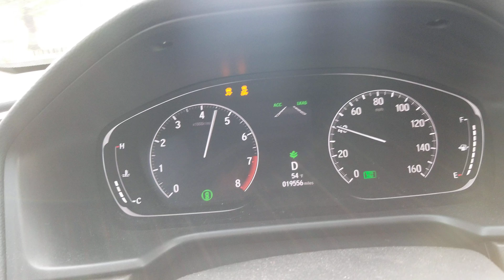honda accord 2.0t 0-60 mph traction control off sport mode vs normal driving mode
did 5.4 seconds sponning in sport mode and 6.1 in normal trying to contain spinning